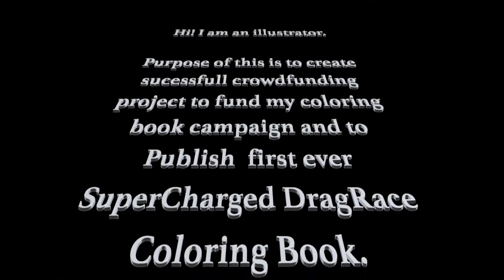SuperCharged DragRace Car Coloring Book Prewiew for Crowdfunding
Heeey dear coloring-Masters!
Maybee You would like to be a part of our project?
Crowdfunding becoming popular and popular, so, lets give it a GO!
If you Want to back my project REWARDS are waiting for YOU.
If not, then I say BIG thank YOU for SHARING and liking our PROJECT on Your timeline anyways.
More Bigger thanks to my family and friends who supported me.
Special thanks to Ēriks Deniņš for creating awesome project video!